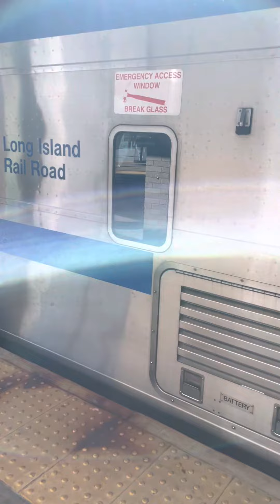LIRR #6052 arrives and departs Babylon Station for Patchogue 4/9/23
LIRR DE30AC #403 leads train #6052 from Jamaica to Patchogue with Cab Car #5012 trailing